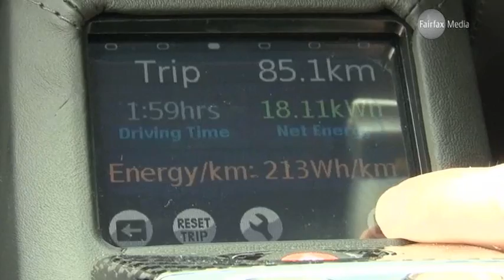Holden Commodore 2011 | Commodore Goes Electric | Family Car | Drive.com.au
A new company will invest $26 million in an electric version of the Commodore that could lead to a zero emissions car.